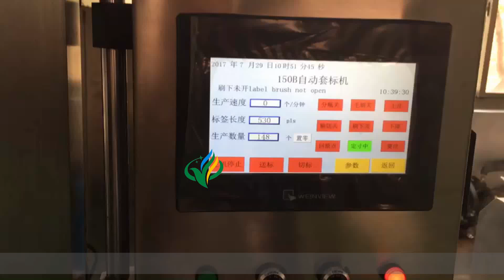automatic shrink tunnel sleeve applicator for plastic pet cups sleeving machine manufacturers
Shrink sleeve labeling machine has become wildly popular in the flexible packaging industry over the last decade.  This growth can be attributed to the low costs with shrink
sleeves and dynamic visual that shrink sleever give the product on the shelf.sleeve applicator machines are also a more durable, scuff resistant, water resistant alternative to other labeling options.

YQ MACHINERY is an industry leader in sleeve labelER and substrate manufacturing. .This sleeving machine creates a new dimension to standard sleeve.

Description of sleeve applicator:
Synchronized transmission,any change of transmission belt will be finished quickly.Compared to the type of traditional multilayer whose change and maintain need more than six hours ,it’s maintenance is easy and maintain is simple ,so it doesn’t influence production.
Unit cutter head plane design in China which apply to the container of ∮40mm—∮70mm.you never need to change or debug it.It also has unique light touch human-machine screen,that means,auto search original location as well as safety and convenience which is ahead of other congener products.
Single shrinking label feed plane ,rensonal height which is convenient to fix the label;micro-computer auto figure which avoid enactment and adjustment .you only need to press it lightly ,the label will detect and locate automatically.The change of label is quick and convenient,besides,the cutting place is absolutely exact .
Label feeding equipment:driving synchronized tensility control the supply of label ,the supply ability is 90meters per min,volume label supply plane is ∮500mm,the internal diameter of paper tube will be 4’ ,8’,10’ .the configuration of label feeding is stable tensility which enable the exact length of label and the stable ,quick supply of label.The center pillar apply step by step shoot label structure and the speed is 250B per min for 100mm label.
The newly designed cutter head use step by servo motor driving which speed is high ,action is exact,the cut is in order and the shrinking is beautiful.This design cooperate with the label synchronized location structure enable the precision of cut location within 1mm.
Many emergency stop buttons enable emergency stop at the proper position along the production which guarantee the safe production.

Main technical parameters of sleeving machine :
Voltage:
1.  Host machine; AC220V, 50/60HZ, 3KW, single-phase
2.  Production speed: 15000 b/h as 100mm label(The speed can be adjusted according to your requirement)
4.  Diameter of bottle body : ∮30mm-∮100mm(can be customized according to customer’s requirement)
5.  Length of label: 100mm
6.  Thickness of label: 0.045mm
7.  Material of label：PVC、 PET、 OPS